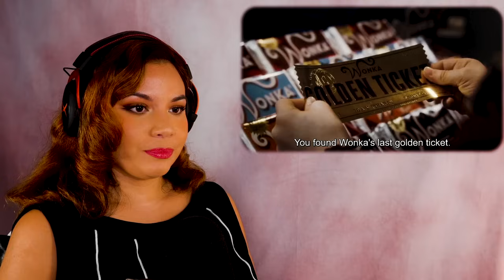CHARLIE AND THE CHOCOLATE FACTORY (2005) MOVIE REACTION! ACTRESS REACTS *JOHNNY DEPP WENT IN!*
TIM BURTON'S CHARLIE AND THE CHOCOLATE FACTORY MOVIE REACTION! FULL LENGTH REACTIONS, EARLY-ACCESS TO NEXT VIDEOS

Based on the beloved Roald Dahl tale, this comedic and fantastical film follows young Charlie Bucket (Freddie Highmore) and his Grandpa Joe (David Kelly) as they join a small group of contest winners who get to tour the magical and mysterious factory of eccentric candy maker Willy Wonka (Johnny Depp). Aided by his diminutive Oompa Loompa workers (Deep Roy), Wonka has a hidden motivation for the tour, one that he will reveal only after the children in the group show their true colors.

I'm an actress, makeup artist, and aspiring filmmaker. I wanted to create a variety channel that allows me to explore and showcase my art. I hope you enjoy the video, I know I've had fun making it. Have a blessed day!ll